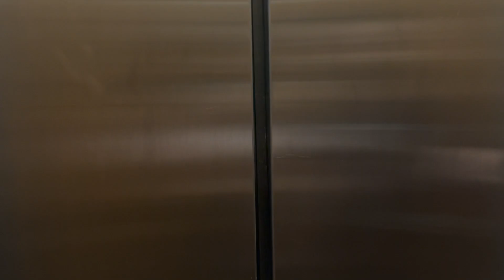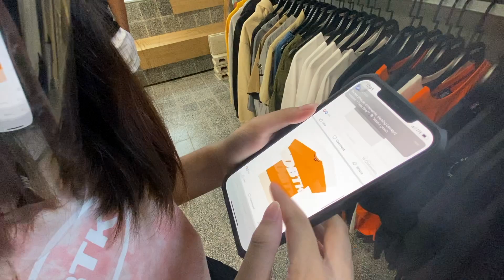SHOP WITH ME sa new DBTK STORE!!! 🛍️🛒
Help me keep this channel running by not skipping the ads. Thanks and God bless you all! ❤️

// DETAILS:
Shot using Canon EOS M3
Edited from iMovie